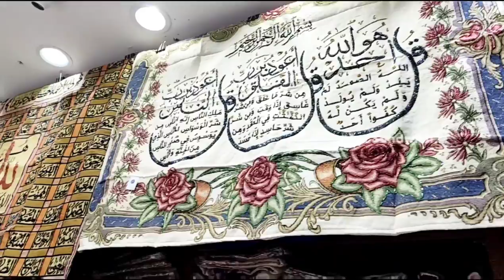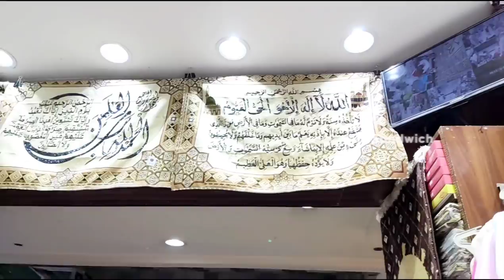Arabic Calligraphy Customizing prayer Mat Islamic gift idea كتابةعلى السجاد بشكل جميل in Makkah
Customizing/Islamic/prayer/Ma

Address
holy Makkah
Abraj Al Safwah
2nd floor_Shop No 328

artsandwich_7